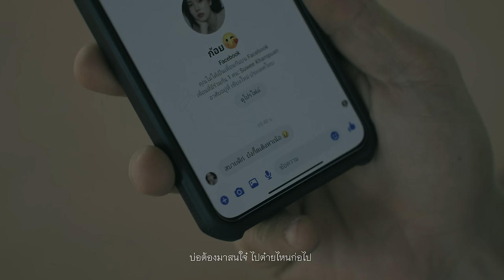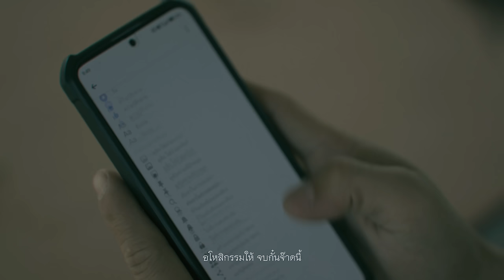สัพพีติโย - อ้ายคำแบกไม้【 OFFICIAL MV 】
ศิลปิน : อ้ายคำแบกไม้
เนื้อร้อง & ทำนอง : อ้ายคำแบกไม้
เรียบเรียงดนตรี : สุรินทร์คทา ชุ่มศรี
Mixed & Mastered : สุรินทร์คทา ชุ่มศรี
กีต้า : วรรณชาติ เศษปาง
สะล้อ : ปรินญาภัคร สนธิ ( ไวท์ คุณพระช่วย )
นักแสดง : ยุทธพงศ์ ต๊ะนา
VDO / ตัดต่อ : หนังเกรด F
ห้องอัด : Khum studio
สถานที่ถ่ายทำ วัดสันต้นกอก และ Ginger Farm Chiangmai

เนื้อเพลง : สัพพีติโย
สัพพีติโย  วิวัชชันตุ  สัพพะโรโก๋ วินัสสะตุ
ขอสิ่งชั่วร้าย จงหาย จงหายไป จากใจของเธอ
บ่อต้องมาสนใจ๋ ไปต๋ายไหนก่อไป
อโหสิกรรมให้ จบกั๋นจ๊าดนี้
*จะกรวดน้ำ  ทำทาน ตานไปหื้อเธอ
ขอหื้อเธอได้เจอ เหมือนตี้ฉันเจอ ในวันนี้
**ก่อฮามันคนง่าว คนง่าว คนง่าว มันง่าวต๋าย
โดนจุเป๋นควาย เป๋นควายหื้อมึงมาสวมเขา
ก่อฮามันคนเซอะ คนเซอะสึงตึงมึงบ่อเอา
วันนี้ขอเมา ขอเหล้าเเฮงๆมาย๊อมใจ๋
ขอหื้อเธอไป ไปดี สัพพีติโย
Solo
คบกั๋นเมินหลายปี๋ มอบหื้อตึงหมดตี้มี
เธอบอกว่าฉันนั้นดี สุดท้ายเธอไปมีเขา
มันเจ็บจ๋นทนบ่อไหว
เจ็บจ๋นน้ำต๋าตกใน
มันแหลกไปทั้งหัวใจ ใผบะโดนก่อตึงบะฮู้